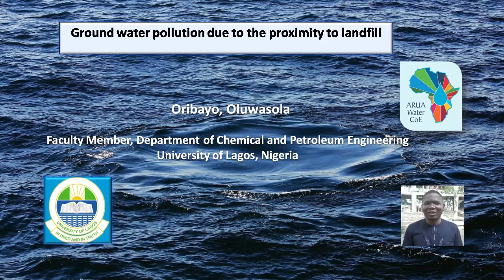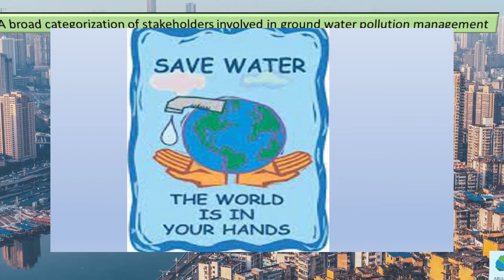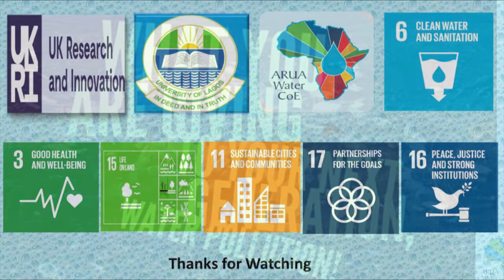DST Groundwater pollution from a dumpsite in Lagos, Nigeria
Presented by Dr Oluwasola Oribayo